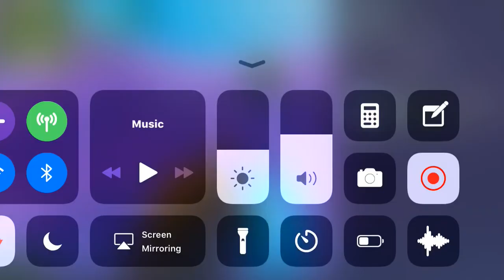Fortnite Mpbile App - Fortnite Battle Royale On Mobile Phone Gameplay apk on Iphone IOS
Fortnite Gameplay apk on Iphone IOS
Testing newly installed fortnite game apk on my mobile phone.
Play Fortnite Battle Royale on the go!

FORTNITE ON iOS
Play Fortnite Battle Royale on the go! Same gameplay, same map, same weekly updates.
lightning bolt.svg
Requires an internet connection and iOS 11.
Works with: iPhone SE, 6S, 7, 8, X; iPad Mini 4, Air 2, 2017, Pro.

Fortnite DOES NOT support iPhone 5S, 6, 6 Plus; iPad Air, Mini 2, Mini 3, iPod Touch.

fortnite android app,
fortnite mobile download,
fortnite download,
epic games,
fortnite on iphone 6s,